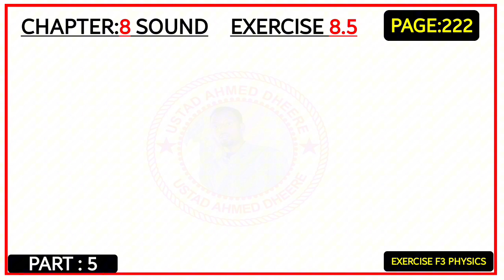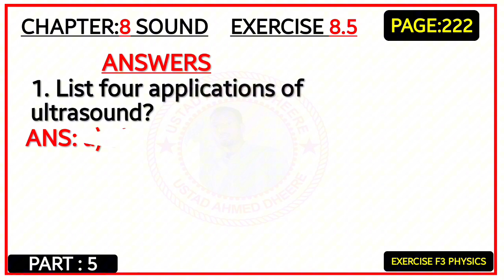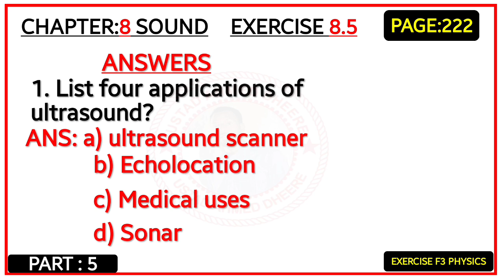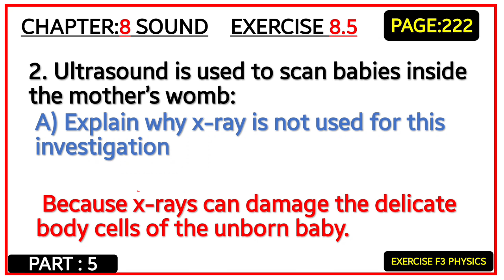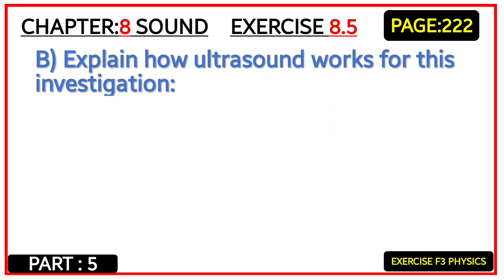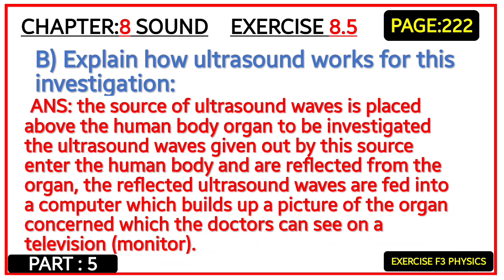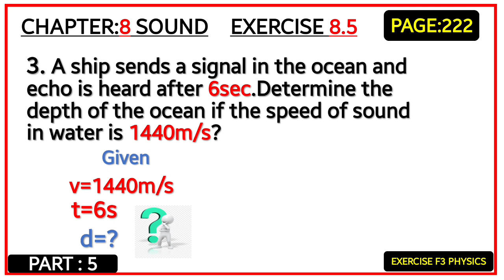EXERCISE FORM THREE PHYICS